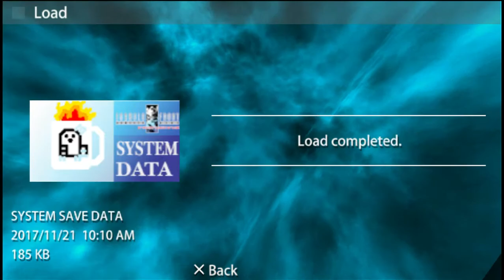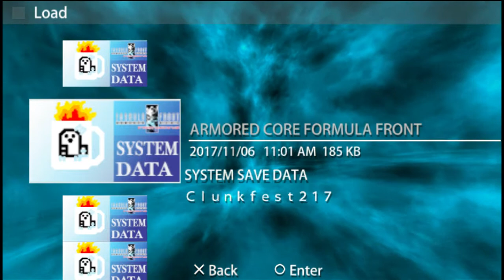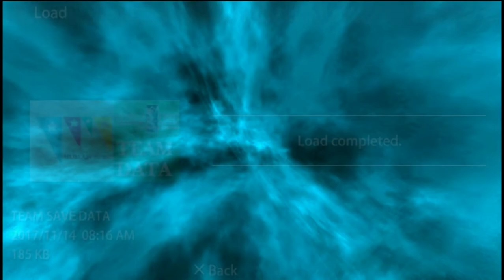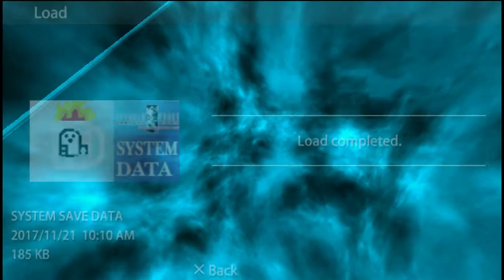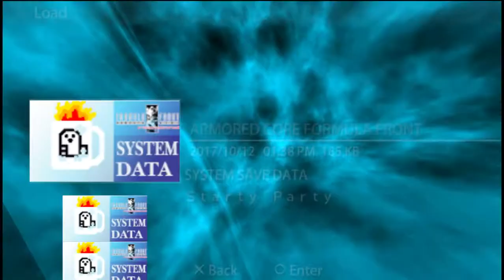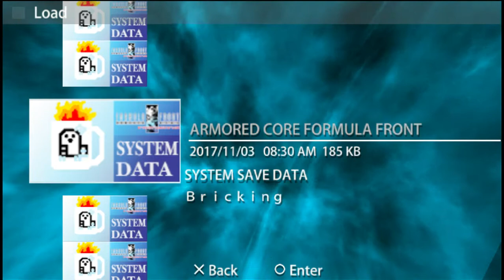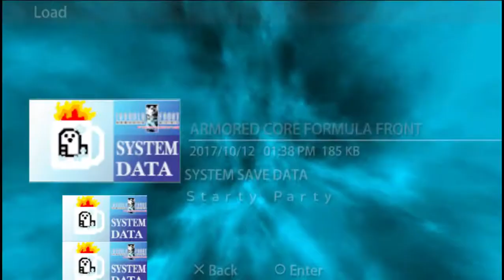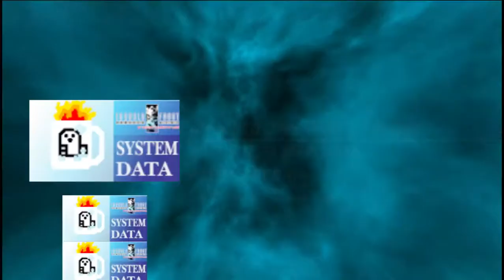AC AI Gauntlet - The Bean Pepper Rebelllion